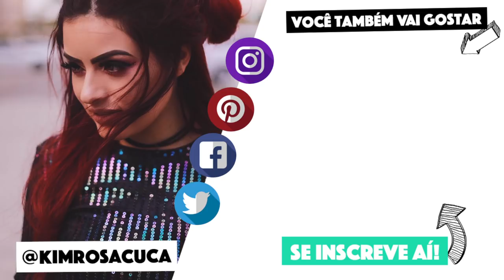KIT DE DECORAÇÃO #6 - POTE DE DINOSSAURO, CANECA DE MARMORE, E MUITO MAIS | KIM ROSACUCA